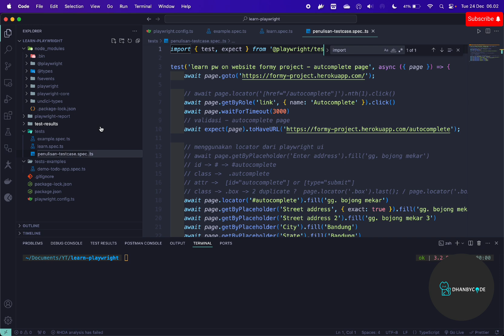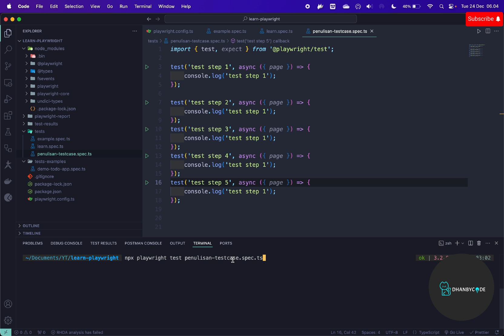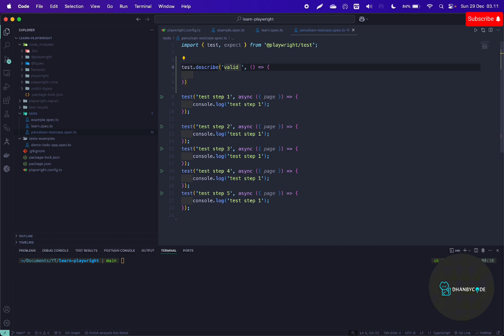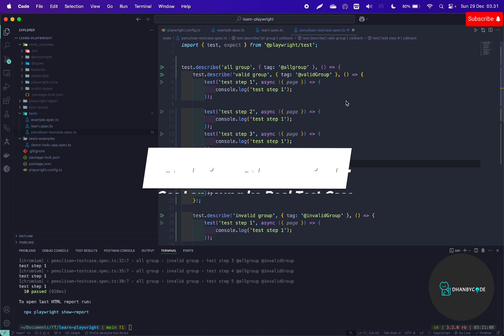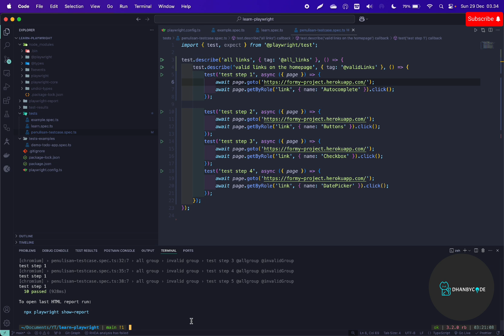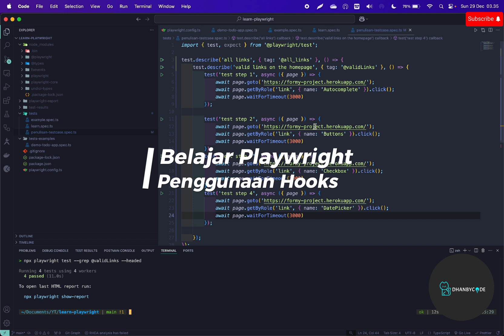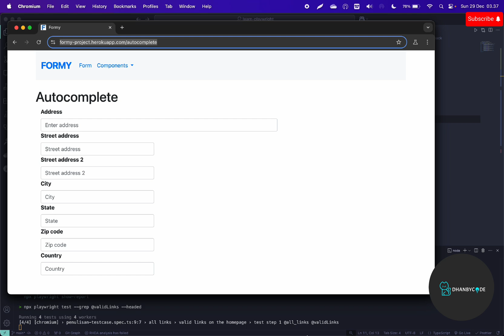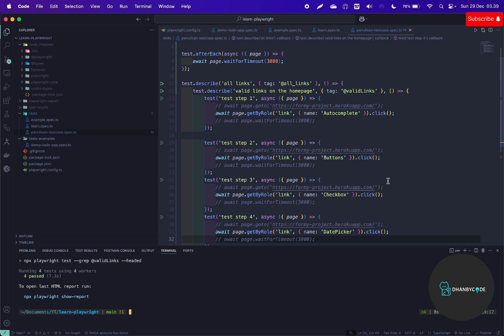Belajar Playwright Dasar | Testing WEB - Penulisan Test Case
Selamat datang di seri tutorial Playwright! 🎉

Di video ini, kita akan mempelajari dasar-dasar Playwright untuk memulai automation testing dalam penulisan test case ✅

Tutorial ini cocok untuk pemula yang ingin memahami konsep dasar automation testing menggunakan Playwright. 🚀

List Topik Playwright dalam video ini :

(00:00:00) Penulisan Test Case
(00:05:12) Group & Tag
(00:09:40) Contoh Real Test Case
(00:13:37) Penggunaan Hooks